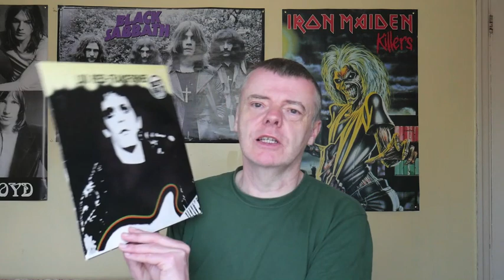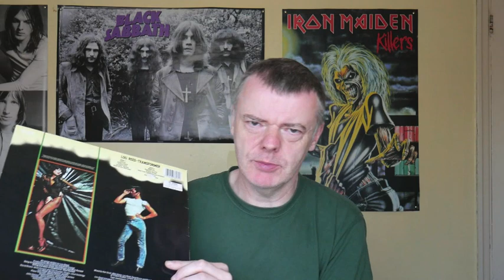Just talking about LP's - Transformer.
I have a root around one my boxes, dig out an LP, and chat about it.